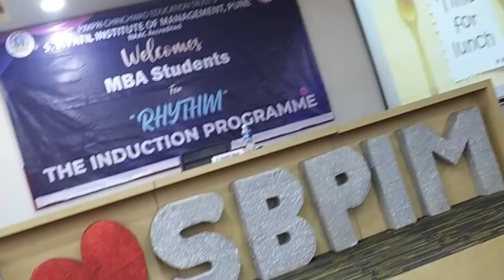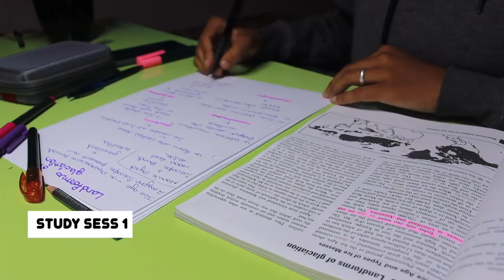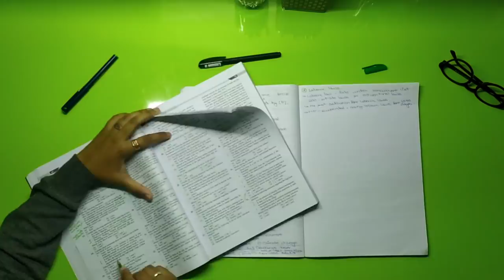HOW TO STAY MOTIVATED AFTER 6 HOURS OF COLLEGE | UPSC Aspirant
The ultimate goal is to be motivated and stay motivated consistently , even after coming home from a very busy college schedule you and stay motivated to study and do the most out of it , you need to psychologically be prepared that you are going to get through the day .

If you think this video has added any value to your life then put 🧡 this in the comment section below and yes up if you liked the video , subscribe to my channel and also comment down below what you think about the video I'll see you guys in the next video until then stay home stay safe Byyyyeeeeee. !

To do list diary [ orange one ] =
Black pen [ used to do list ] =
Cello gripper [ generally used ball pen ] =
Pentel energel [ generally used gel pen ] =
daily planner 2021 [ DREAM, BELIEVE ] =
Heading markers =
Box binders [ big ] =
Box binders [ small ] =
5 subject revision dairy =
MASON JAR =
Think like a monk [ currently I am reading it ] =
Candle holder [ on the desk in room ] =

who am i ..??  I am Anjum shaikh currently studying in 3rd year degree college and also preparing for my State PSC and UPSC
and a Happy soul ☺️